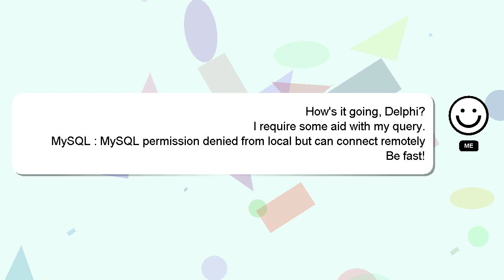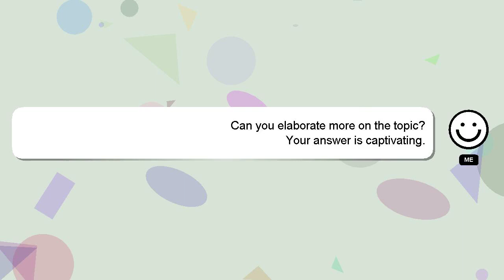MySQL : MySQL permission denied from local but can connect remotely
can : remotely local connect MySQL denied from MySQL but permission